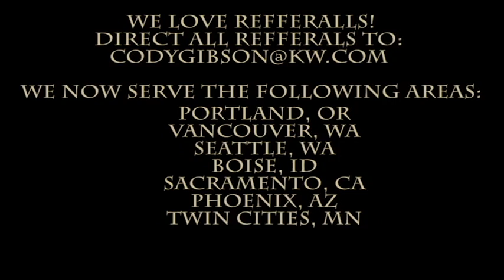Folsom Market Center